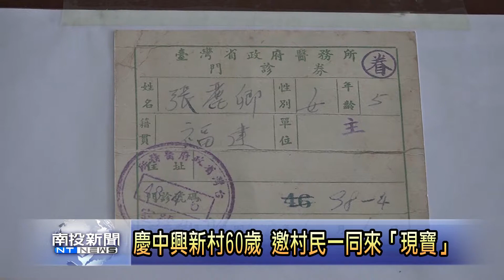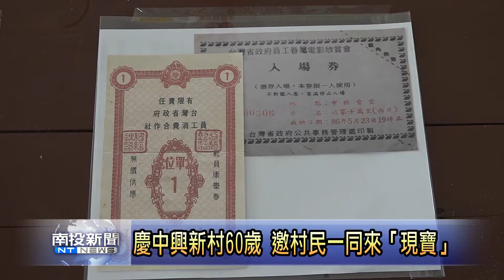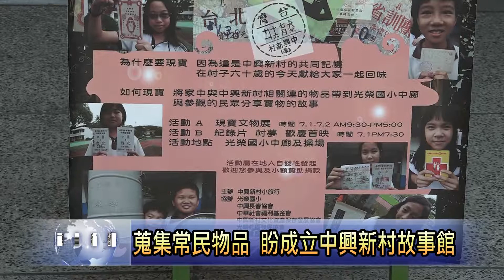南投新聞 中興新村現寶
為了慶祝中興新村建村60歲，出身中興新村的導演陳樂人，辦了一個不一樣的慶生活動，叫作「現寶」。他從10年前，就開始向身邊的朋友，蒐集關於中興新村的各種相片、文物等等，今日特別借村內光榮國小場地，將這些充滿歷史記憶的東西，都展示在現場，讓老中青等各種年齡的中興子弟看了都相當感動。